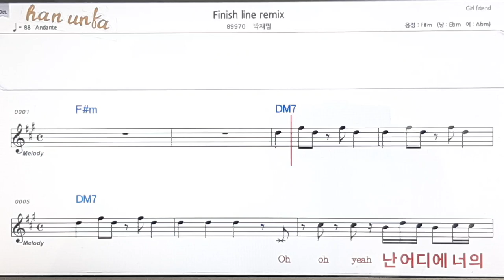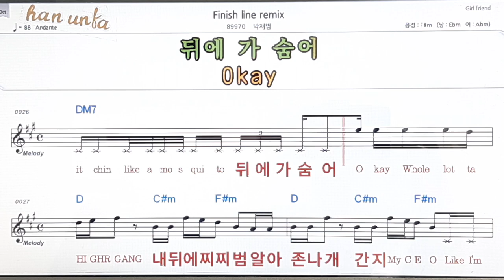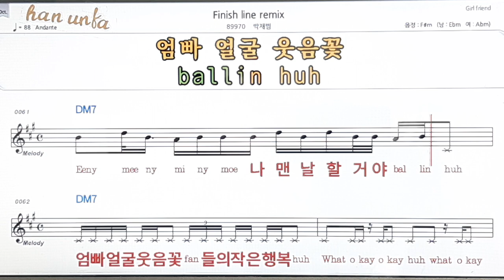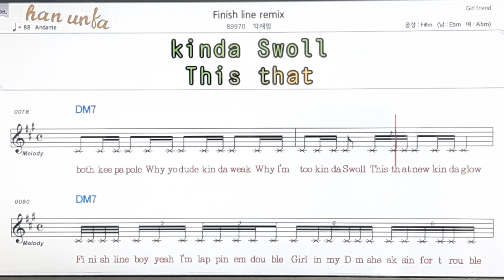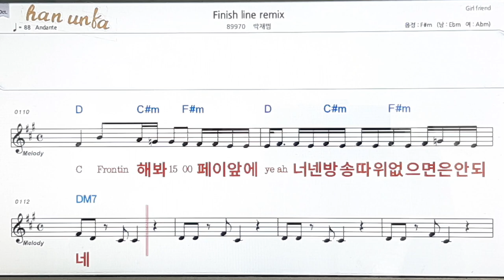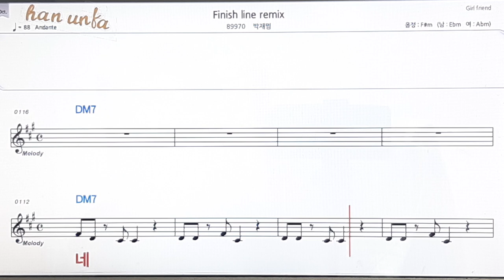Fresh line Remix/박재범👍노래 반주, 코드 악보,가라오케💋Karaoke*Sheet Music*Chord*MR